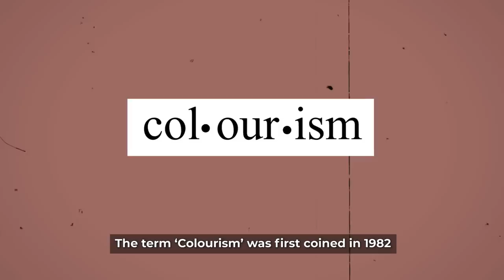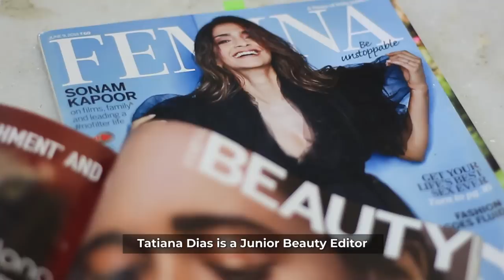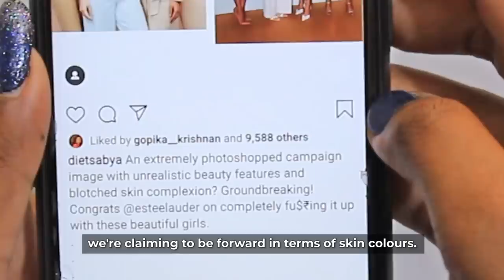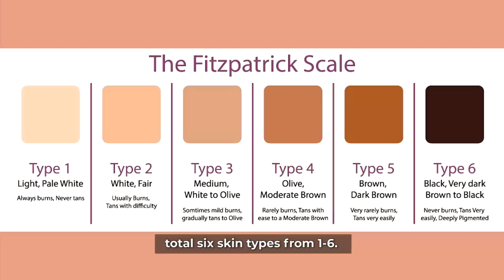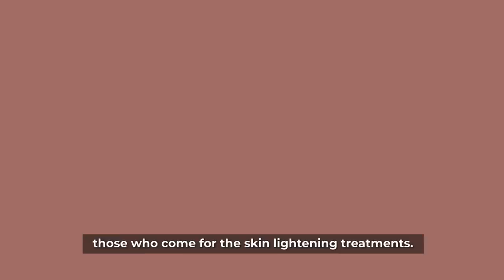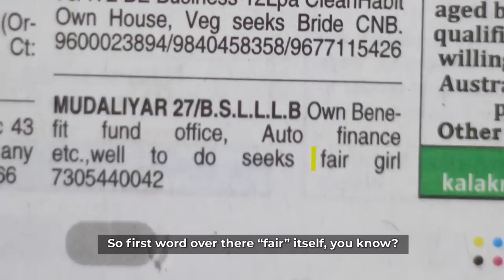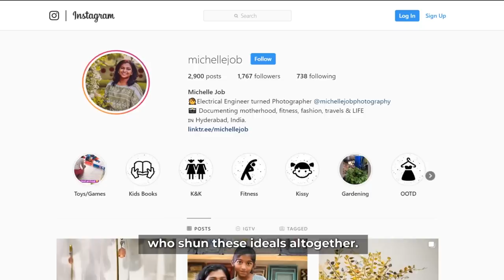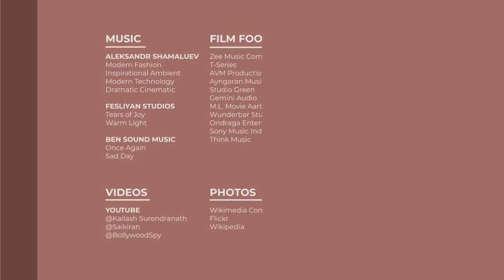India and its UN-FAIR Beauty Standards | Documentary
Through advertisements, films and everyday life, women in India are constantly told that fairness equals beauty. Where did we get this idea? What does this do to women with dark skin? And where do we go from here?

This documentary was created as a student project by Anuja Premika, Desiree D’Souza and Neha Joshi, students of Masters of Arts in Mass Communication and Journalism, St. Francis College for Women, Begumpet, Hyderabad.

Thanks to:
Arupuda Mary Rajan (Asst Prof of Psychology, St. Francis College for Women, Hyderabad)
Tatiana Dias (Junior Beauty Editor, Mumbai)
Gopinath Rajendran (Entertainment Journalist, The New Indian Express, Chennai)
Dr. Nirmala Purohit (Dermatologist, Nirmala’s Skin and Heart Clinic, Hyderabad)
Michelle Job (Photographer, Hyderabad)

Annie Preethisa (Software Developer)
Rerlin Johnson (Design Engineer)
Jenny Rejlin (Interior Designer)
Jerusha Myrtle (Audiology & Speech Pathologist)
Aksha Metilda (Electrical Engineer)
Shirley Pratyusha (Student)

Anand Fancy Store, MG Road, Secunderabad
Dr. Nirmala’s Skin and Heart Clinic, Nizampet, Hyderabad